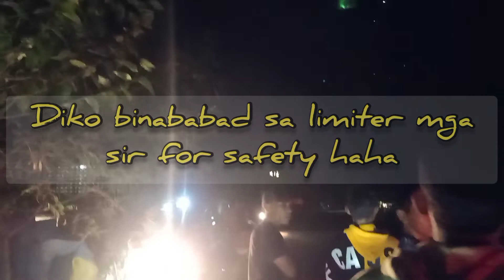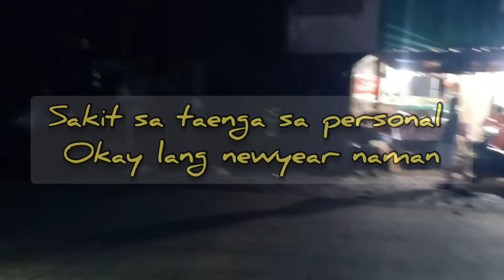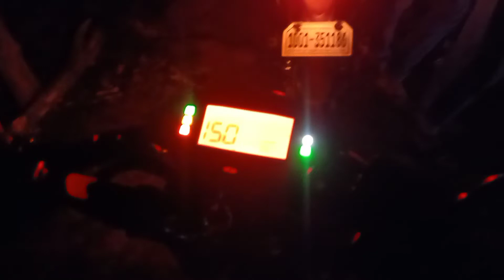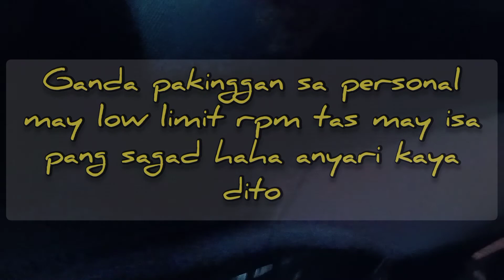Ang ingay ng mga motor (new year 2022)